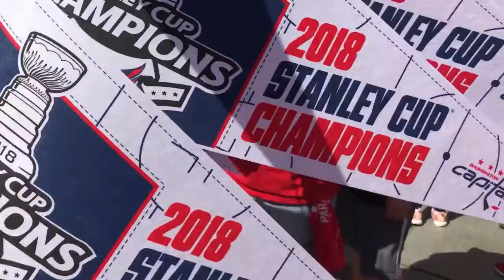Washington Capitals 2018 Stanley Cup Champs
Washington DC parade for the Washington Capitals World Champs 2018